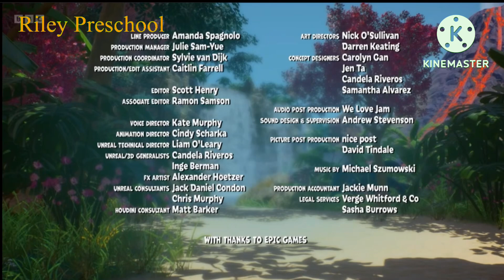Riley Preschool (UK) Continuity (5th October 2024)